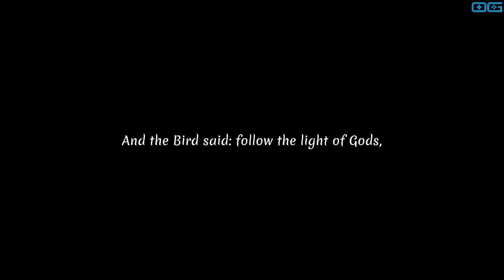Akatori: Сhapter One - Mako's Journey Across Time and Realms (Demo Gameplay)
This is a gameplay video of "Akatori: Сhapter One" demo version. Akatori is an epic metroidvania where you wield your staff to fight, jump, and explore diverse realms across different eras. Join Mako on her journey to build friendships, face formidable foes, and uncover ancient gods while discovering her true self.

"Akatori" invites players into an expansive world that seamlessly marries the exploratory depth of metroidvanias with the pulsating heart of action platformers. Embark on a journey with Mako, a spirited teenager from the Firebird Temple, who traverses through diverse realms and epochs, wielding her transformative staff to combat enemies, solve puzzles, and forge alliances. Against a backdrop of stunning pixel art landscapes and dynamic 3D models, this tale of discovery, friendship, and courage unfolds, offering a rich narrative interwoven with challenging gameplay. Dive into the mystique of Akatori, where every corner holds a story, every battle tests your mettle, and the soundtrack perfectly cues your every adventure.

Developer: Code Wakers
Publisher: HypeTrain Digital
Genre: Action, Platformer, Metroidvania, 2D Platformer, Exploration, Pixel Graphics, Indie
Release Date: To be announced
Reviewed on: PC/Windows
Available on: PC/Windows, Mac, Nintendo Switch